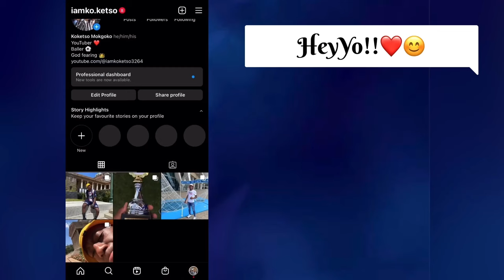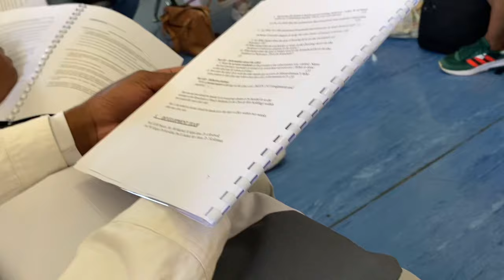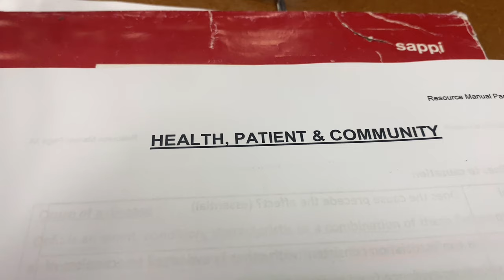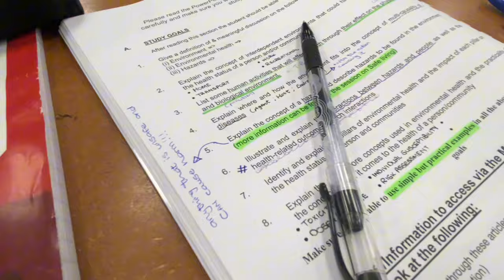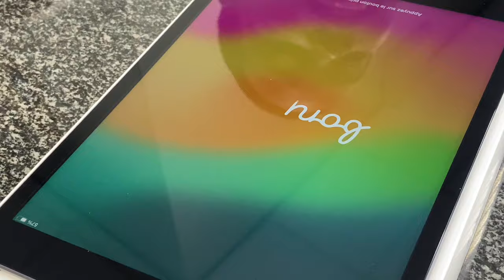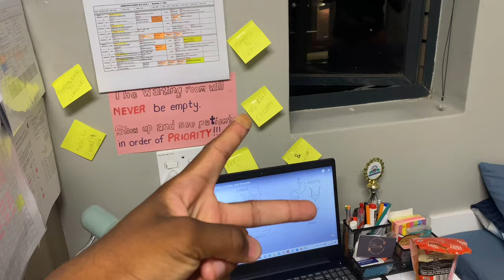med school day in my life 🫀| clinic visit + lectures + friends + studying + UFS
hello hey julle:)
welcome back to I AM KOKETSO and my name is Koketso a first year medical student at the university of Free State
one of the reasons i am very glad to have chosen the university of Free State to study medicine is the early practical exposure to clinics, communities and cadavers.
adawise spend a day with me as i go on a clinic visit to interview the local community of mangaung along with my fellow aspiring doctors.

ngishuda ngayo lemphahla ene log book, engiyithenge cash e iStore ngama rand 💅🏾!